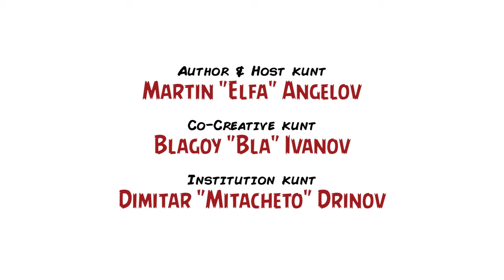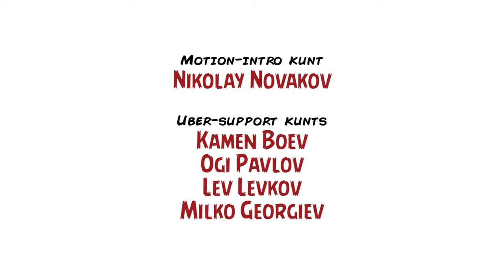Поредицата за Джейсън Борн / Jason Bourne Series – Inglourious Kunts, Ep. XXXVI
Шпионските неволи на Мат Деймън продължават и в новия филм от поредицата за Джейсън Борн. Безспорно филмите за агента, страдащ от амнезия, доста промени и обогати до болка познатия и предимно доминиран от Джеймс Бонд жанр. Дори и да не сме особено впечатлени от класическите литературни трудове на Робърт Лъдлъм, смятаме че Дъг Лиман (отговорен за „Самоличността на Борн”), Пол Грийнграс (екшън-магьосникът зад „Превъзходството на Борн”, „Ултиматумът на Борн” и най-новия „Джейсън Борн”) и Трой Гилрой (сценарист на изброените и режисьор на „Наследството на Борн”) са свършили прекрасна работа с базовия книжен материал. Разбира се, с „малки” изключения по адрес на режисьорския проект на Гилрой.

В импровизираното ново „студио” на Inglourious Kunts, насред красивия и обширен Южен парк в София, водещият Мартин „Циничния Елф” Ангелов събеседва по темата в компанията на новите гости Мартин „Мартс” Касабов, Иван „break” Петров (който бе така добър да драсне и ревю на последния филм) и отегчително нахалния, вечно логорействащ Димитър „Институцията” Дринов.

Обсъждаме както книгите, така и телевизионната адаптация от далечната 1988 г. с участието на любимеца на всички жени, а в последствие и мъже, Ричард Чембърлейн. За да разберете коя част е любимата на всеки от нас, дали сме останали доволни от новото продължение, въпреки тенденцията за рециклиране на идеята, както и много други приятни и досадни отклонения по темата, не се мотайте и вперете поглед в новия епизод на Inglourious Kunts, където shaky камерата е заместена от нейната blury версия.